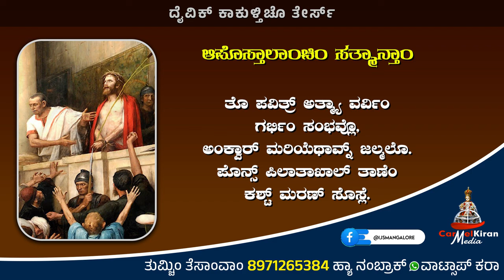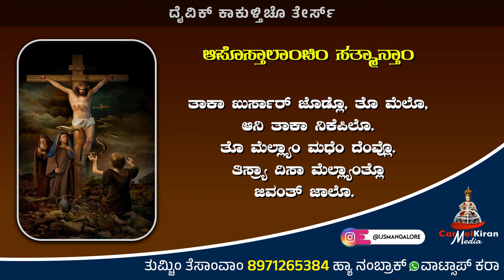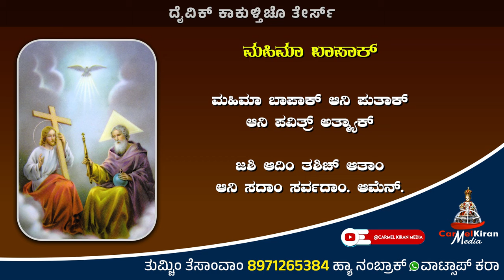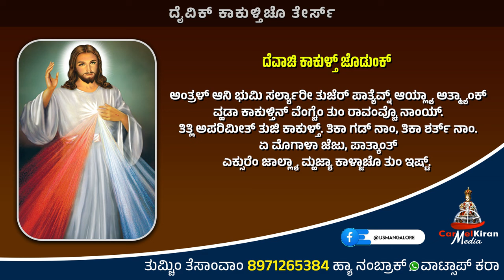ಕುಟ್ಮಾ ಸಂಗಿಂ ದೈವಿಕ್ ಕಾಕುಳ್ತಿಚೊ ತೇರ್ಸ್ | May 29 | Carmel Kiran Media